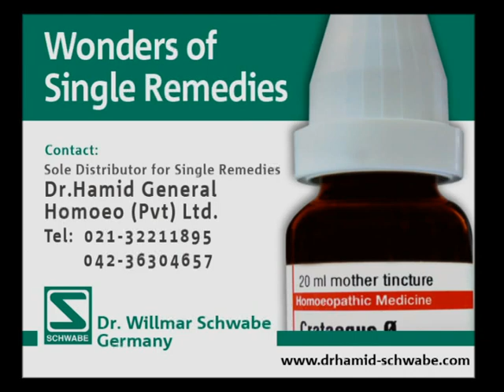Dr. Willmar Schwabe TVC 13 Sec..VOB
Produced by: Repcom Advertising